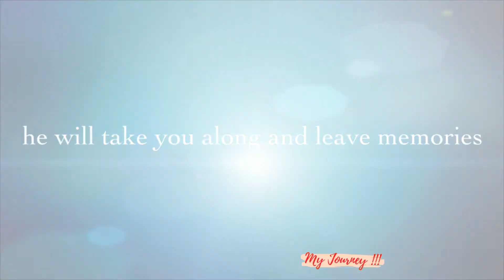Tour of The United States of America Season 1 - New Jersey Official Trailer with My Journey !!! - 4K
This is newly filmed travel show starting February 20, 2021. It will have several seasons and episodes. We hope that you will enjoy the content of the each episodes.
Please leave your feedback in comment section.